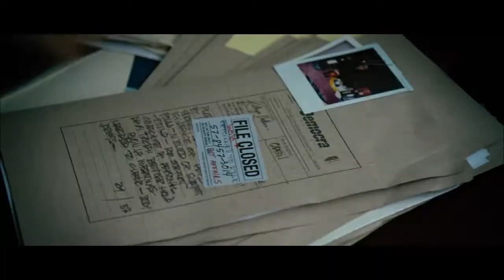The Whistleblower Trailer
The Whistleblower Trailer. In theaters in select cities August 5, 2011.

Inspired by actual events, Kathy (Academy Award® winner Rachel Weisz) is an American police officer who takes a job working as a peacekeeper in post-war Bosnia. Her expectations of helping to rebuild a devastated country are dashed when she uncovers a dangerous reality of corruption, cover-up and intrigue amid a world of private contractors and multinational diplomatic doubletalk. Directed by first time filmmaker Larysa Kondracki, the film also stars Academy Award winner Vanessa Redgrave, Monica Bellucci and Academy Award nominee David Strathairn